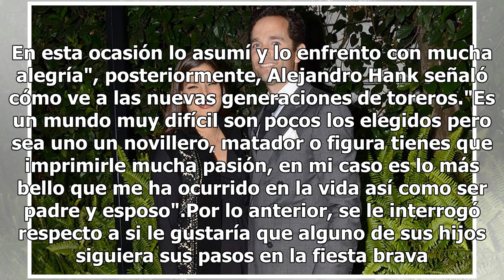Alejandro Hank, hombre de familia con vocación taurina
Alejandro Hank no niega su pasión por la fiesta brava, no en vano fue torero por varias décadas y ahora, con una familia, conformada por su esposa, la socialité Bárbara Coppel y sus hijos Amaia yBastien, quienes recibirá el próximo 2019 a un nuevo integrante, el apoderado del rejoneador Diego prefie...